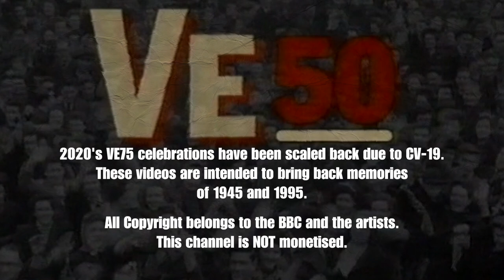BBC VE50 Celebration Concert | "Over There", George M. Cohen | VE Day 1995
VHS recording from May 1995 of the BBC’s ‘VE50’, VE Day 50th anniversary coverage.

7th May 1995, BBC 1
It’s a Lovely Day Tomorrow: The Royal British Legion VE Day Celebration Concert in Hyde Park, London. On the large stage constructed for the event, a cast of 2,000 including Dame Vera Lynn, Ute Lemper, Elaine Paige and Cliff Richard, with musicians, pipers, dancers and a massed choir chart the course of the war through the songs of the period that proved such a boost to Allied morale. Bringing the evening to an emotional end, Vera Lynn leads a rendition of Land of Hope and Glory. Guest narrators include Wendy Craig , Michael Denison and Dulcie Gray, Hannah Gordon and Dorothy Tutin.
2020's VE75 celebrations have been scaled back due to CV-19.

These videos are intended to bring back memories
of 1945 and 1995.